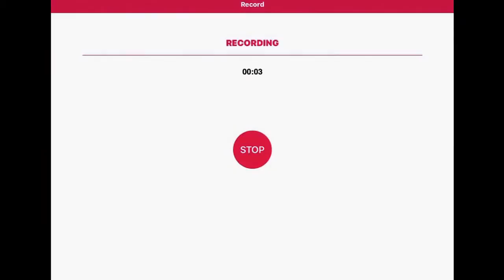my first intro game